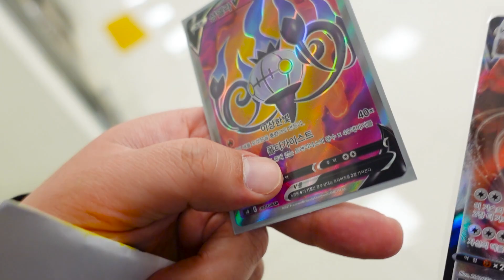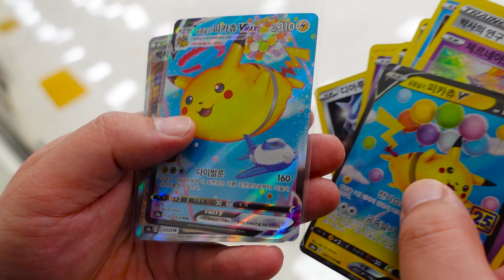포켓몬카드 수제팩 거래 사기 당한 건가요?